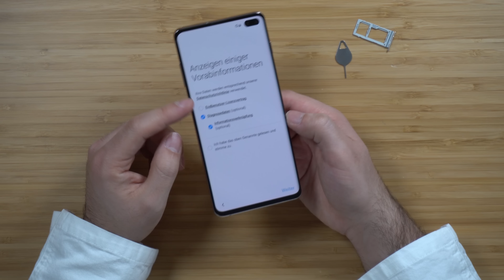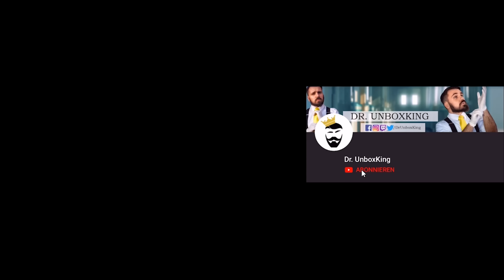Doc (iPhone Nutzer) reagiert erstes Mal nach 5 Jahren auf Samsung und das Galaxy S10+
Ich hatte vor 5 Jahren das letzte Mal ein Samsung S5 in der Hand und jetzt war ich sehr auf das Samsung Galaxy S10 gespannt.

► Samsung Galaxy S10e
► Samsung Galaxy S10
► Samsung Galaxy S10+

♛ MEINE "MOMENTANE" LIEBLINGS-HARDWARE ANFANG 2019:
(Stand Anfang 2019)

► Halterung Switch
► Tasche Switch

♛ Soundkarte für die PS4:
► Lieblings Soundkarte
Alternative Soundkarten:
► Große Soundkarte

Alternative:
► Top Kabellos
►Top kabelgebunden für Konsole
► Top Sound
► Für Einsteiger

► Dieses Video beinhaltet den "EID DES DOC" und eine werbefreiemeinung

► Dieses Video ist frei von bezahlten Produktplatzierungen und ist werbefrei.